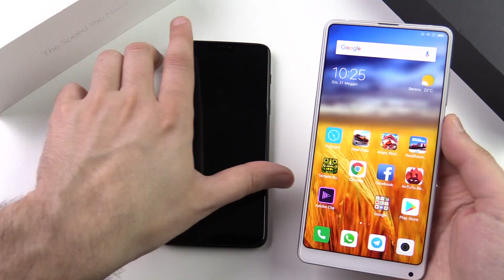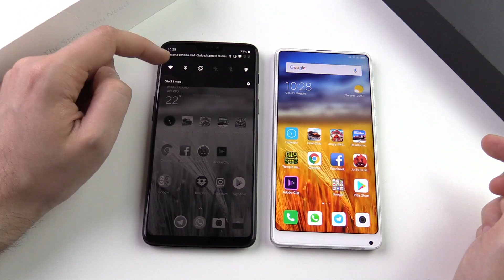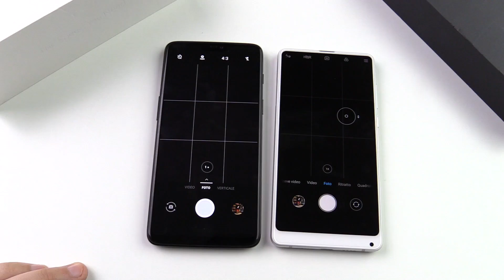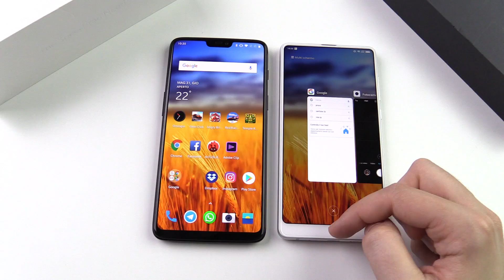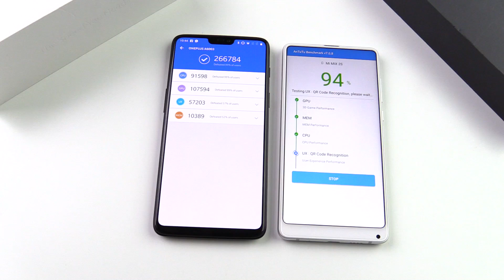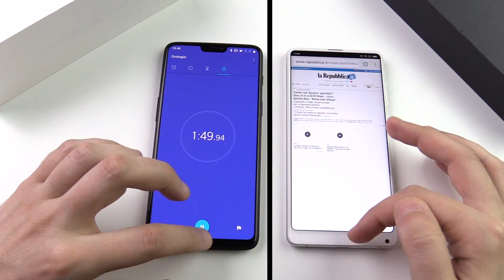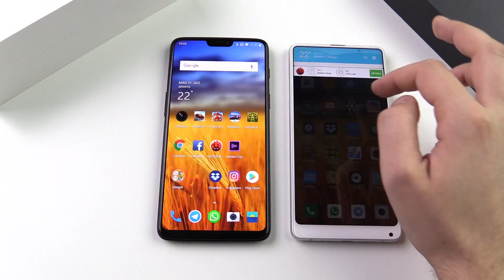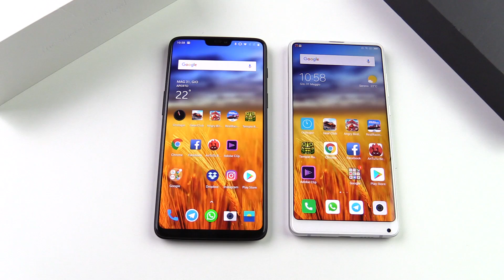ONEPLUS 6 vs XIAOMI MI MIX 2S: belli e potenti | CONFRONTO